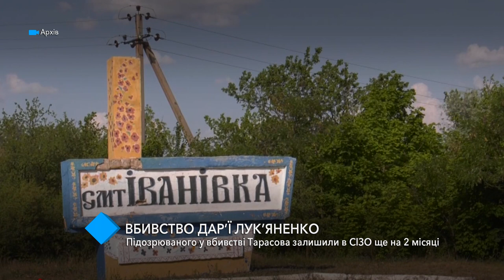Убийство Дарьи Лукьяненко: подозреваемого оставили в СИЗО еще на 2 месяца